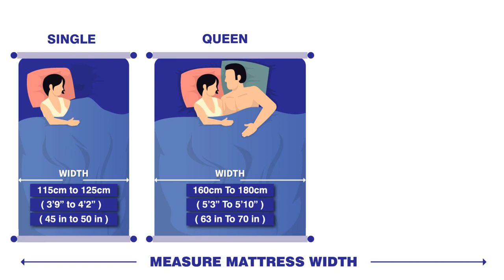How to select right size of Classic mosquito net?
Wondering which size of Classic mosquito net is perfect for your mattress size? Single bed, queen bed or King bed? Check this video to select right size of Classic mosquito net. Please note that mattress size varies in width and does not vary for length.

Let us know if you have any question related to size of mosquito net. Happy sleeping!!!

Care team
Classic mosquito net